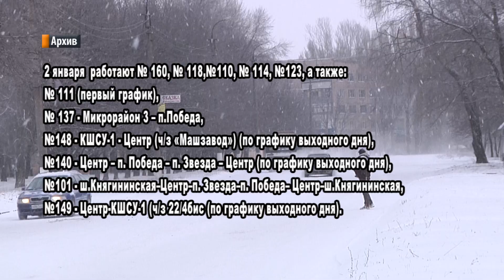О работе городского и пригородного транспорта в праздничные дни